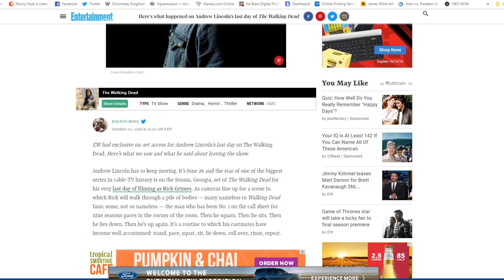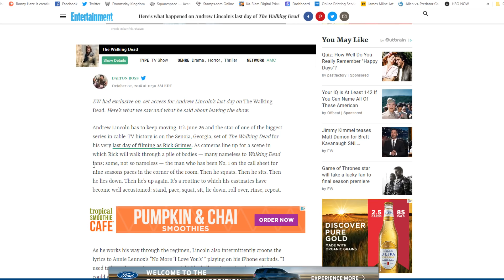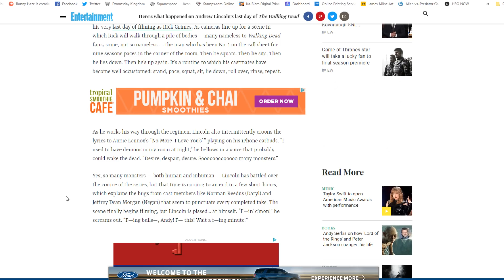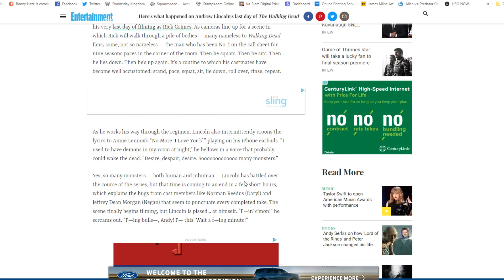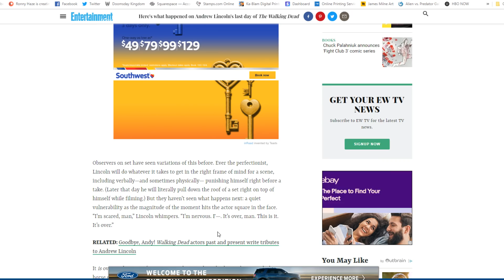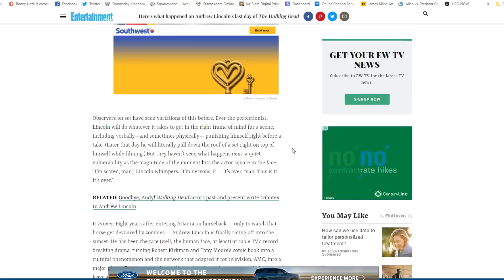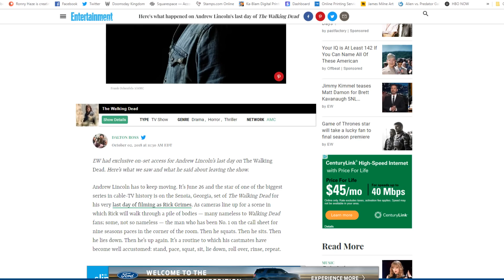OUR FIRST HINT! HOW WE'LL SEE SHANE IN S9 - The Walking Dead